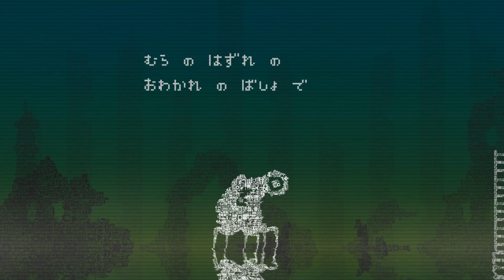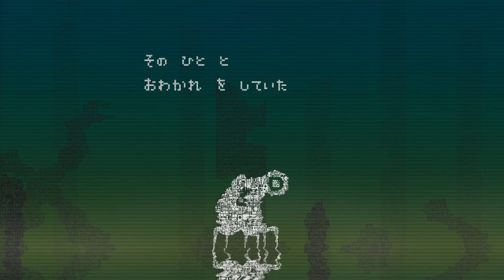明日代行屋さん #1 【おわかれのほし 実況プレイ】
この作者さんのスマホで出てる作品はプレイ済みなのですが本当に世界観が素敵ですよね

PCのアドベンチャーゲーム『おわかれのほし』の実況プレイです。